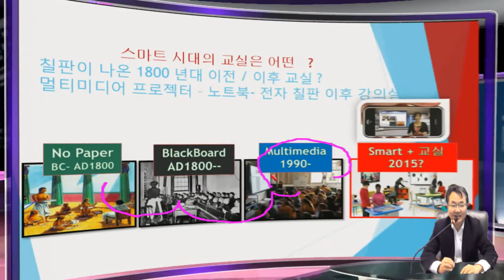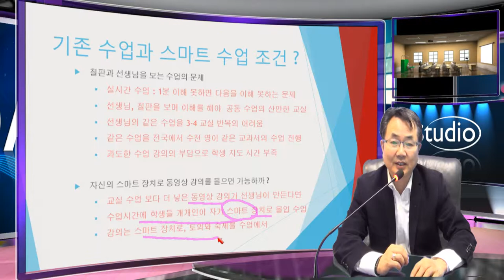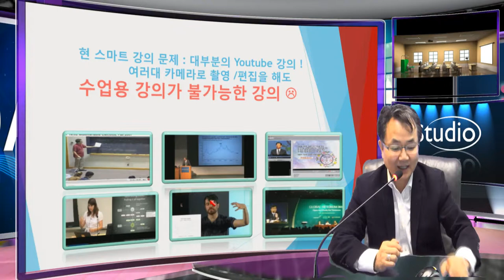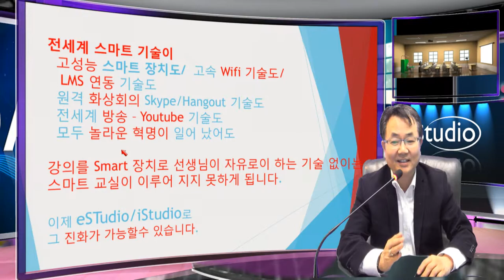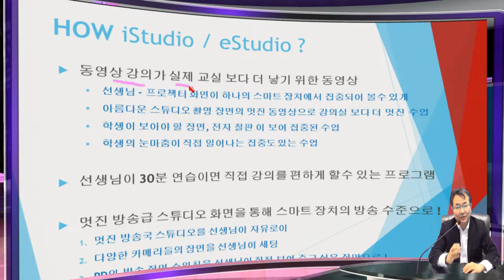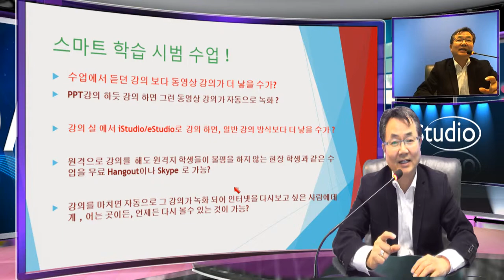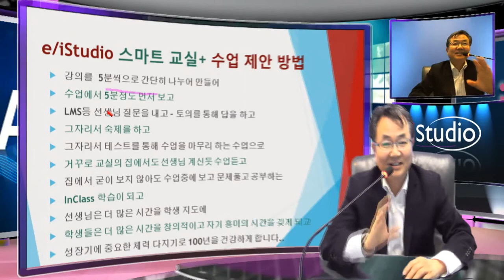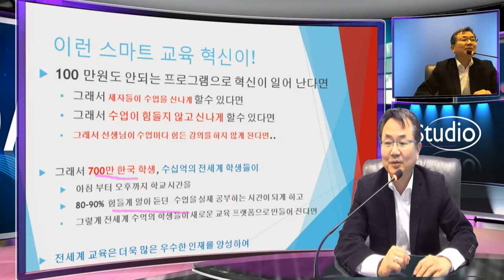스마트 장치와 거꾸로 교실, Flipped Teaching,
스마트 교실, 스마트 교육은 선생님과 칠판의 교실이 스마트 장치에서 보여지는 강의가 될떄 완성될수 있습니다.